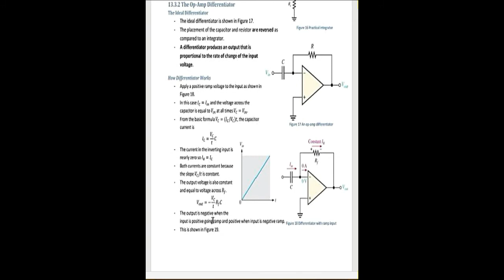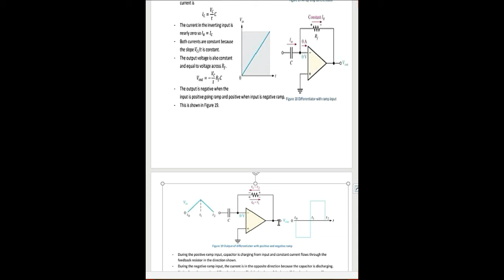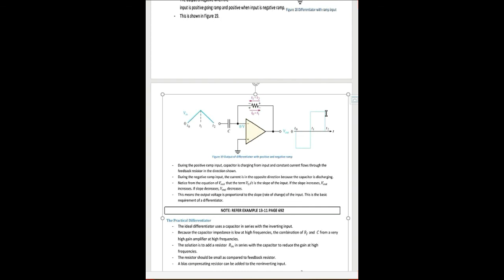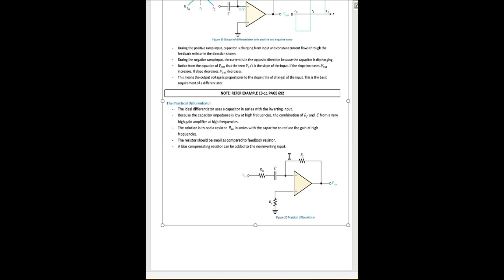The Operational Amplifier Differentiator